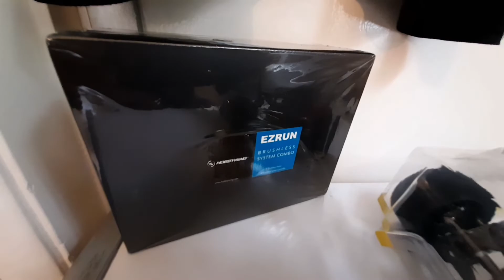Wltoys 124019, Phatbodies ZERO! Body mounting & body arch tip.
Welcome back, this is going to be the best wltoys phatbodies body conversion EVER! The looks are amazing the fitment is perfect just the paint to go.

I hope this video helps with your project, it's been fun and as always catch you in the next one.